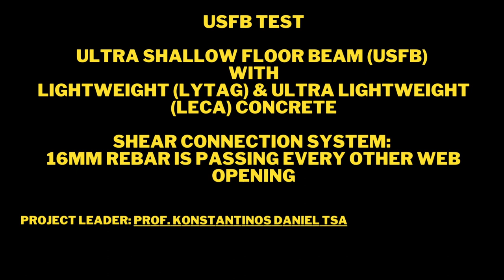Ultra Shallow Floor Beam (USFB) bending test with lightweight and ultra lightweight concrete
First experimental campaign ever on steel-concrete composite connections with demountable headed shear studs. This experimental campaign includes the first ever test on the seismic-resistant composite reduced web section (RWS) connections. More information about the bare steel RWS connections can be found

PhD student: Mr Fahad Almutairi (University of Leeds)
Project supervisor: Professor Konstantinos Daniel Tsavdaridis (City, University of London)
External collaborator: Professor Iman Hajirasouliha (The University of Sheffield)

Video production: Professor Konstantinos Daniel Tsavdaridis

WHO AM I:
I am Chartered Civil and Structural Engineer and Professor at City, University of London. I make videos about PhD students, researchers, productivity and engineering.

GET IN TOUCH:
If you’d like to talk, I’d love to hear from you. I try my best to reply to most of the emails.